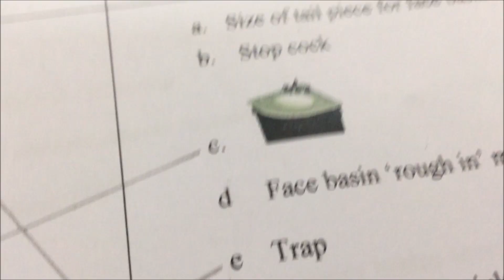Vlog #25 My Final Exam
Ocho TV Come take a walk in my life